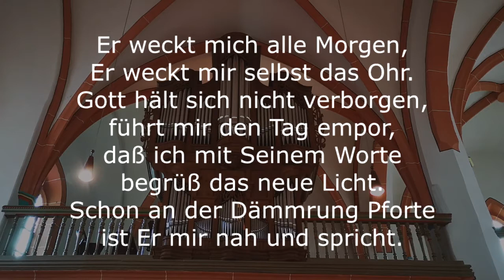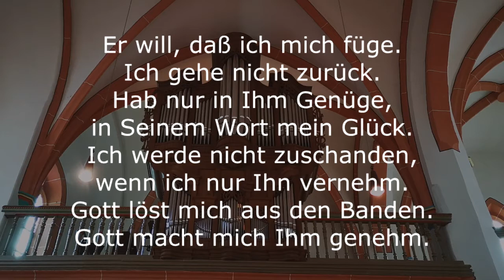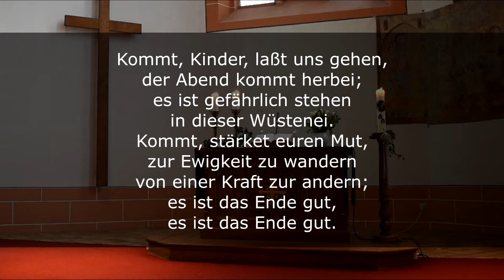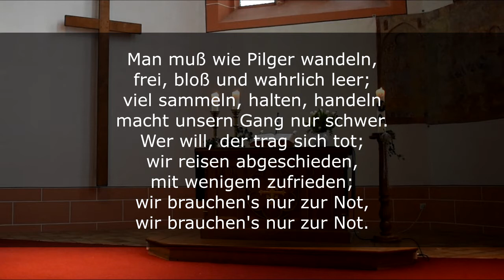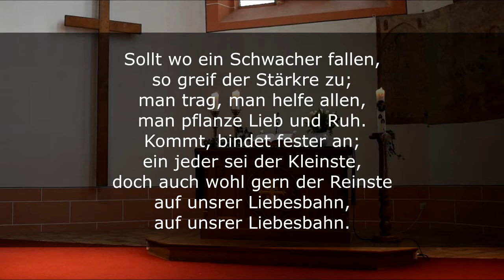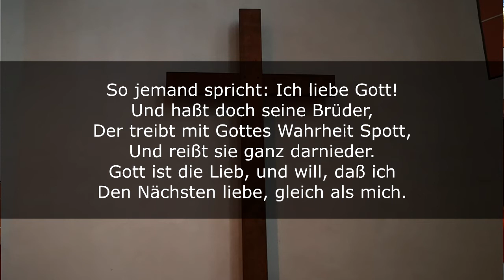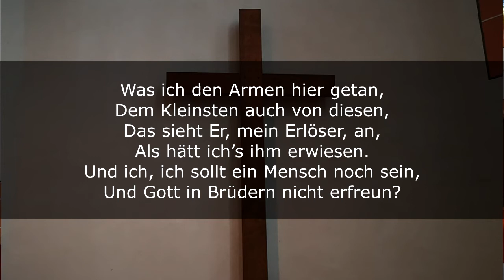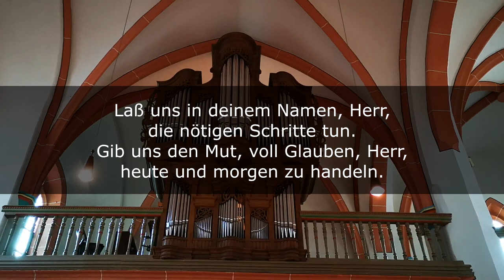St. Anna Kirche - Online-Gottesdienst, 14.02.2021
EG 393, 1+4+8 Kommt, Kinder, laßt uns gehen (Text: Gerhard Tersteegen 1738 / Melodie: Ich will, solang ich lebe [Nr. 276])
EG 412, 1+4+7 So jemand spricht: "Ich liebe Gott" (Text: Christian Fürchtegott Gellert 1757 / Melodie: Mach's mit mir, Gott noch deiner Güt [Nr. 525])